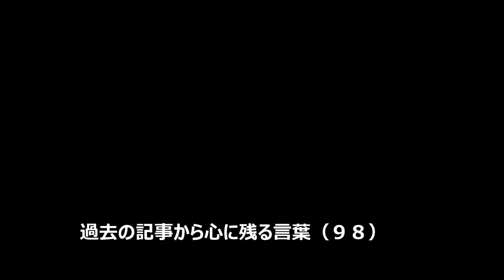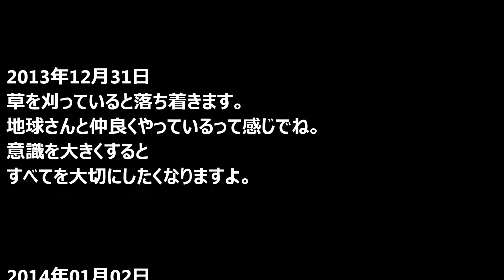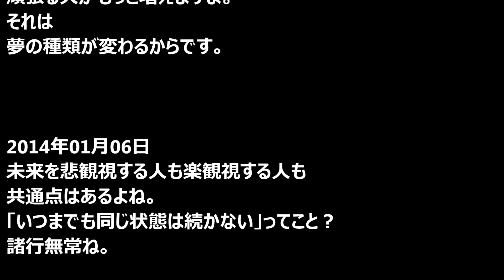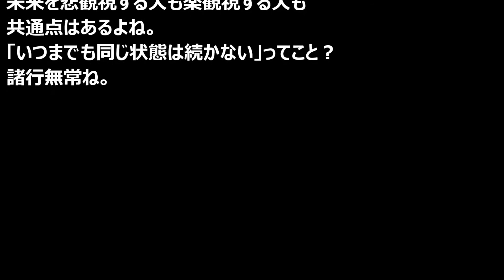過去の記事から心に残る言葉（９８）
この記事は楽天ブログ「知恵の輪」を元に作りました。

I realize world peace
（私は世界平和を実現する）

お金のない世界を実現する小説です。
題名「１２歳の少年が世界を変える！？」

この小説は楽天ブログ「知恵の輪」を元に作りました。

参考資料